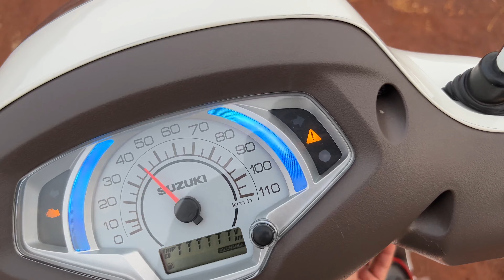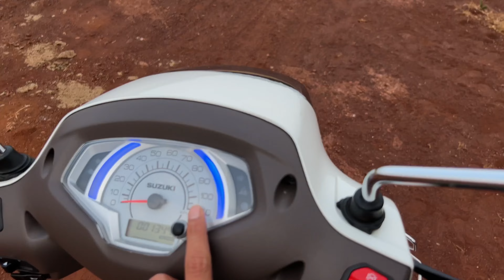Suzuki Access 125 Special Edition 2023 Review 🔥🔥🔥 - BETTER THAN ANY OTHER 125CC SCOOTER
2023 Suzuki Access 125 Special Edition Review - Here are some reasopns why you should go for this scooter instead of any other. Watch till the end to know all the reasons.